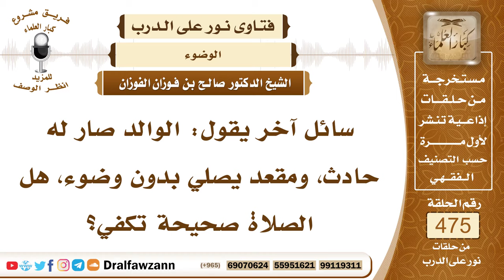6830- حكم صلاة المريض بدون وضوء - الشيخ صالح الفوزان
"6830- سائل آخر يقول: الوالد صار له حادث، ومقعد يصلي بدون وضوء، هل الصلاة صحيحة تكفي؟
الجواب: إذا كان لا يقدر على استعمال الماء، فإنه يتيمم بالتراب بدل الماء، يتيمم بالتراب ويصلي، أما إذا كان يقدر على استعمال الماء، ولو بمن يعينه ويساعده، فإنه يجب عليه استعمال الماء في الوضوء.
السيرة الذاتية:
للاشتراك في قناة الشيخ صالح الفوزان

14_ الشيخ محمد أمين الشنقيطي
يتيوب

15_سماحة المفتي عبد العزيز آل الشيخ
 يوتيوب

رئيس الفريق
لمشروع كبار العلماء